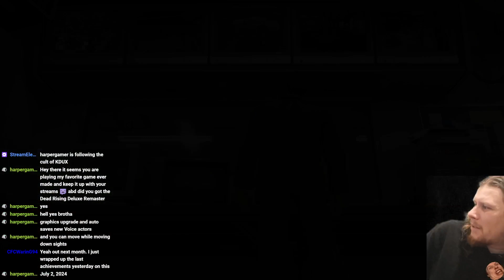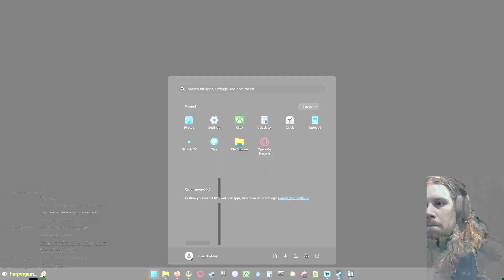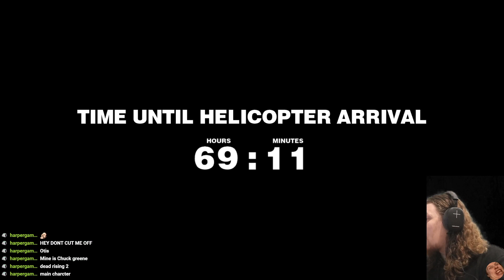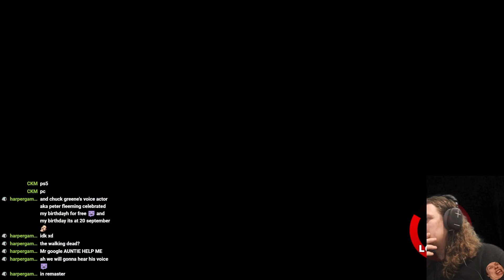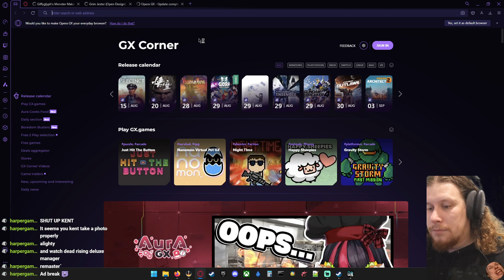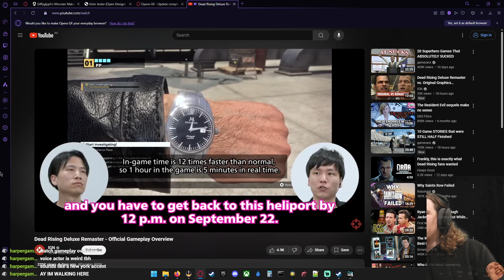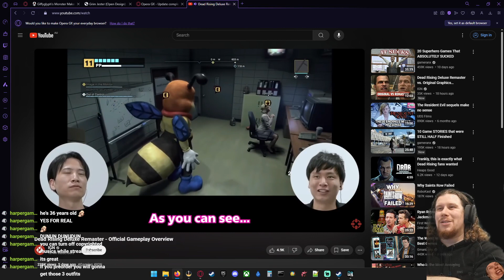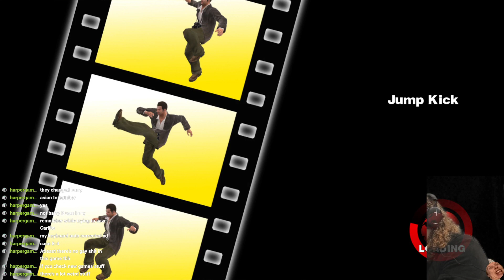Dead Rising | this place is hell #1